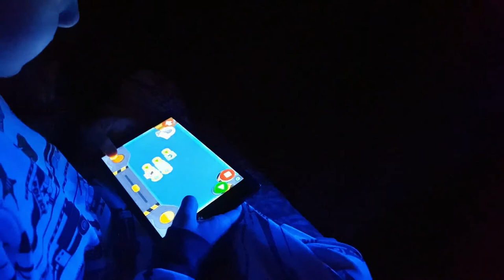LEGO BOOST - Pojazd Arktyczny Noc 1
LEGO BOOST 17101 + LEGO CITY 60194 Pojazd Arktyczny - Dodano diody imitujące światła boczne oraz górne.